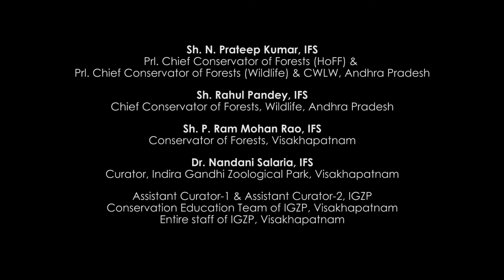CAPTIVE MANAGEMENT OF TORTOISE 1